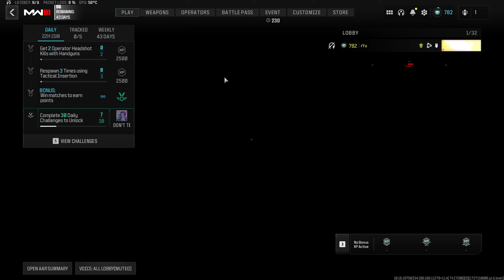MGB NUKE GAMEPLAY - Classic, nothing special, im not even sweating, easy, no problems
🖥️ my PC:
i9-10850k
RTX 4070 Ti
32GB 3600 DDR4 RAM
Win 10